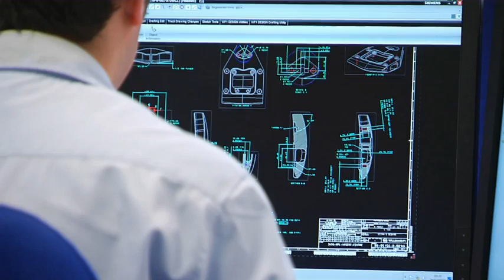Williams F1 CSR: Inspiring the next generation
Find out how Williams F1 is helping to inspire the next generation of budding designers and engineers through our student work experience programmes